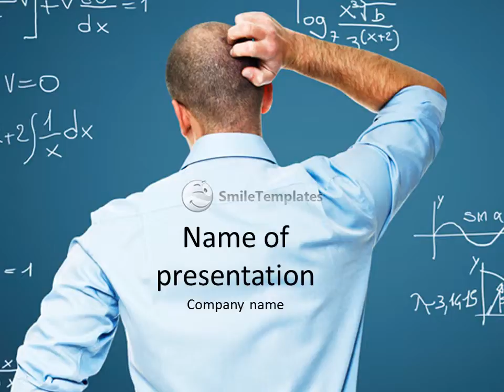The teacher stands back and looks at the board and equations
To download this template in PowerPoint format (.pptx) please go If you want see some related templates on these theme, please go